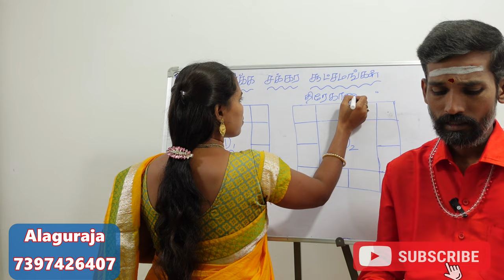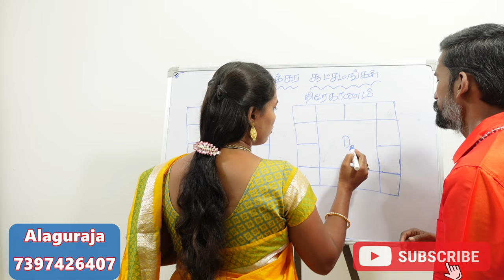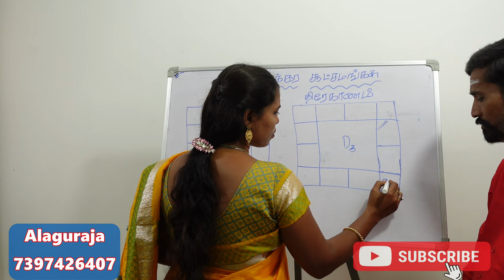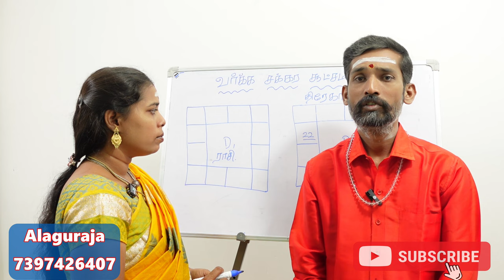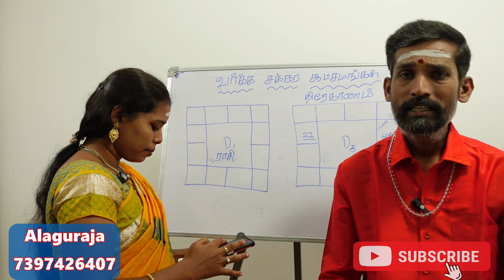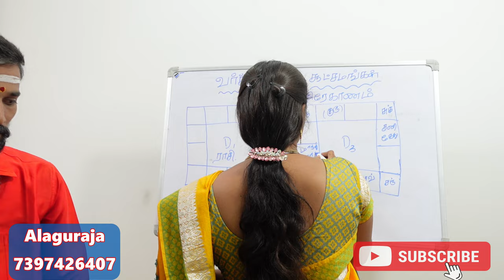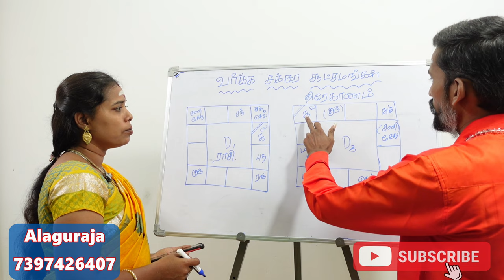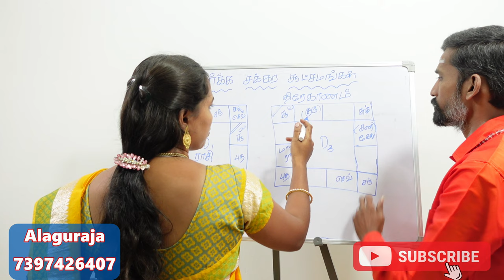D3 drekkana chart | ஜாதகத்தில் D3 திரேக்காணம் கட்டத்தில் மறைந்திருக்கும் ரகசியங்கள்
திரேக்காணம் கணிப்பது எப்படி - வர்க்க சக்கரம் - Varga Chakram
D-3 தரும் பலன்கள் | வர்க்க சக்ரம்

திரேக்காணம் (D3-Threkkanam) போடுவது எப்படி?

D3 திரேக்காணம் உதாரண ஜாதகம் விளக்கத்துடன்.
D3 ல் இவ்வளவு விசயம் இருக்கா

திரேக்காணம் என்றால் என்ன and திரேக்காணம் கணிப்பது எப்படி.
சகோதரம் உண்டா இல்லையா? முயற்சி வெற்றி பெருமா? யாருக்கு பேய் பிடிக்கும்? உடல் உறுப்புக்களில் எது பாதிக்கும்? கடனால் யாருக்கு அவதை? கடனில் யாருக்கு வெற்றி? யாருக்கு மூலிகை, யந்திரம், ராசி கர்க்கல், ஆடைகளின் நிறம் வேலை செய்யும்? யாருக்கு குடி பழக்கம் இருக்கும் என்பதை அறியலம்

ஒருவர் ஜாதகத்தை வைத்து அவரது உடன்பிறந்தவர்கள் அதாவது அண்ணன் ,தம்பி,அக்கா,தங்கை பற்றி அறிவது எப்படிகண்டுபிடிப்பது என்பதை விளக்குகிறார் ஜோதிடர் அழகுராஜா.

This video is all about the analysis of D3 Chart in astrology which is also known as Drekkana chart by tirupur astrologer alauraja.

சாந்தி முகூர்த்தம் எவ்வாறு அமைய வேண்டும்